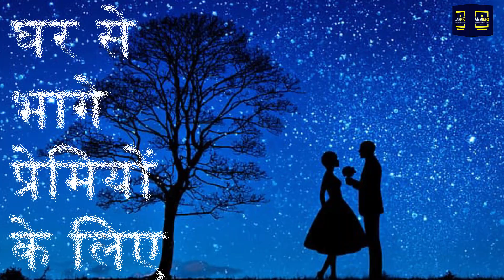Shangchul Mahadev Temple || प्रेमियों की करते है Shangchul Mahadev रक्षा || Is It True ?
Shocking Discovery: How Mahadev Himself Protects Runaway Lovers at this Mysterious Temple!
This temple is no less than heaven for lovers who have eloped from home. It is kept in good condition with the company of devotees, and it is new to hear that couples who have eloped from home find shelter in this temple. The tradition began with the Pandavas; learn the whole story of the Shangchul Mahadev temple, a shelter for lovers who have eloped from home. Leaving their homes, lovers from all over the world find refuge in this special temple of Lord Shiva to reach the end of their love story. Even if the partner is refused by the family or if society cannot help in any way, it is believed that Lord Mahadev himself provides protection and shelter for such couples in this temple. This ancient Shiva temple in the Kullu district of Himachal Pradesh is known throughout the country as the Shangchul Mahadev temple. Thousands of people come here to see it. Let's give you more information about this temple. Lord protects couples in love - The Shangchul Mahadev temple is located in the Sainj Valley of Kullu. Surrounded by lush green fields, the temple looks incredibly beautiful. The temple is spread over almost 128 acres, built in the woodcut style. You will see many dense trees here, and this place is also part of the Great Himalayan National Park, which is a UNESCO World Heritage Site. In addition to its beauty, this temple is known for providing protection to couples in love.